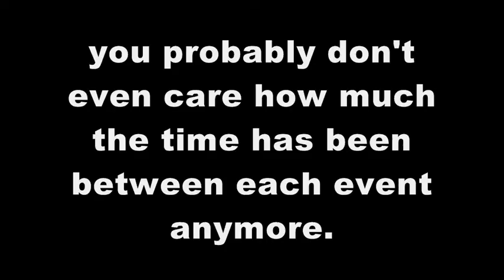Hardcore Gamers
so these kid want to play video games but the rath of jacobs envy is what holds back there happiness and energy.